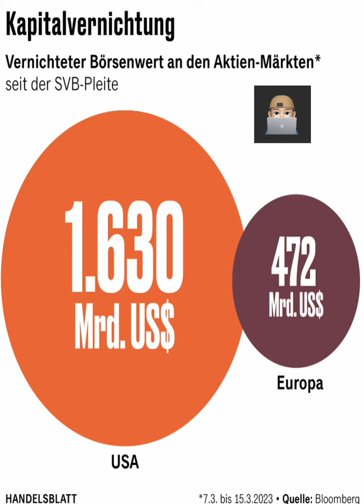Kapitalvernichtung - Bankenkrise zu erst SVB, dann Credit Suisse nun eine weitere Bank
Kapitalvernichtung

Seit SVB in die Pleite rutschte wurde in den USA ein Börsenwert von 1,6 Billionen US-Dollar vernichtet. Die Credit Suisse am Mittwoch, 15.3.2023, als weitere Bank von der Schweizerischen Notenbank 50 Milliarden Franken geliehen wurde. Am Donnerstagabend, 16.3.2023, die kalifornische First Republic Bank Unterstützung in Höhe von 30 Milliarden Dollar erhalten soll, nicht von der Notenbank, sondern von elf privaten Großbanken. Diese Geschehnissen dürften für Deutschland keine Auswirkungen haben da seit 2008 die deutschen Banken Vorkehrungen vornahmen, um diesen Auswirkungen nicht zu begegnen. Lagardes kann für Europa unbesorgt Zinserhöhungen vornehmen. Grafik und Thema im Handelsblatt am 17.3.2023/fc